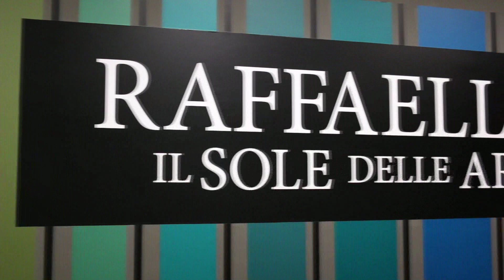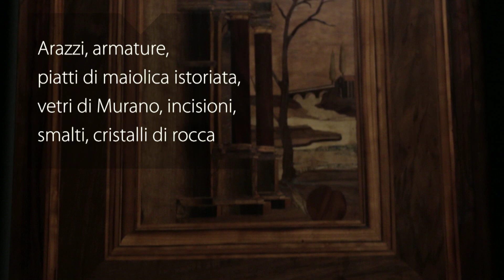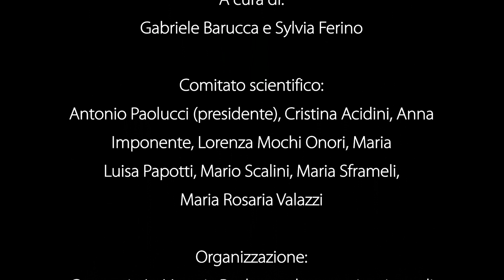Raffaello. Il Sole delle Arti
Intervista a Gabriele Barucca, curatore della mostra